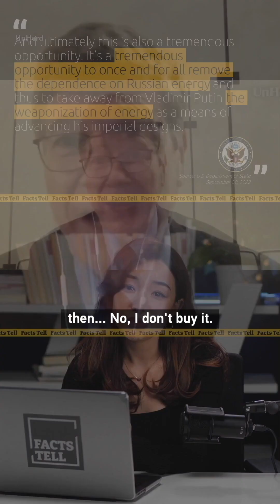Why did Blinken call Nord Stream sabotage 'a tremendous opportunity'?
Last September, the Nord Stream pipelines were severely damaged by powerful explosions due to "sabotage." Russia has accused the U.S. of being responsible for the attack, a charge Washington says is "complete fiction." But why did U.S. Secretary of State Antony Blinken call it "a tremendous opportunity"?